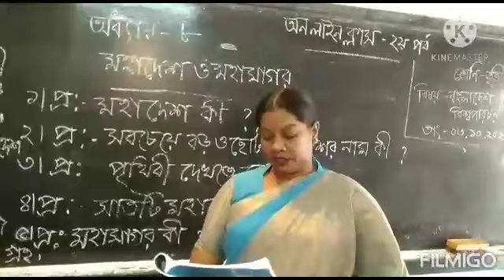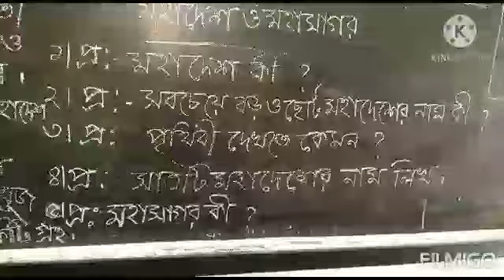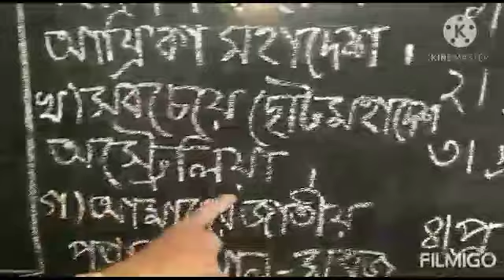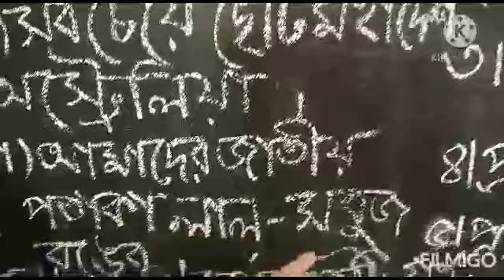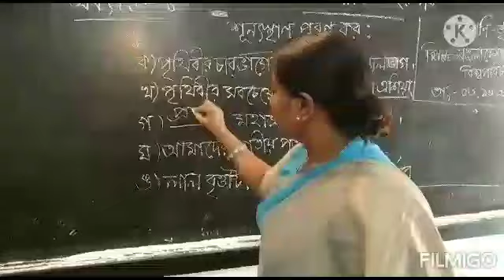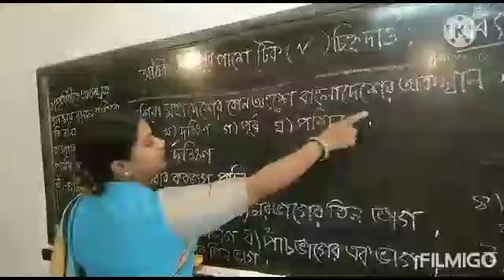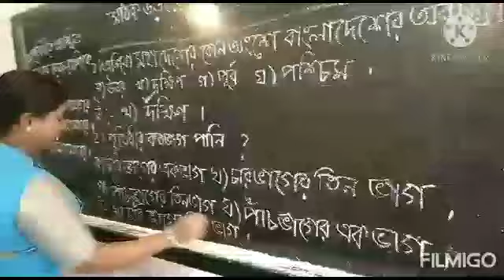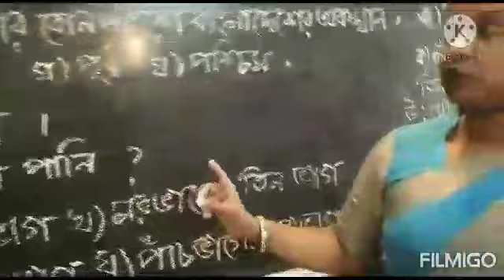অনলাইন ক্লাস দ্বিতীয় পর্ব || শাহনাজ আক্তার || শ্রেণী:৩য় || বিষয়:বাংলাদেশ ও বিশ্বপরিচয়